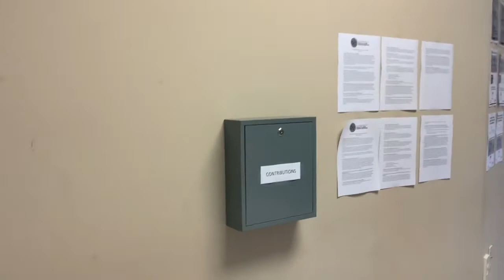ReopeningRCC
As our church regathers during Phase 1 of our church leaderships plan, here is a video of what to expect.